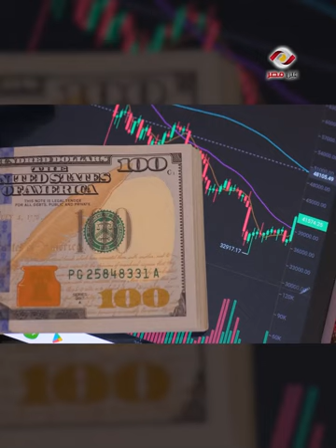8 مليار دولار من الاتحاد الاوربي لدعم مصر .. ياترى إيه الحكاية ؟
8 مليار دولار من الاتحاد الاوربي لدعم مصر .. ياترى إيه الحكاية ؟